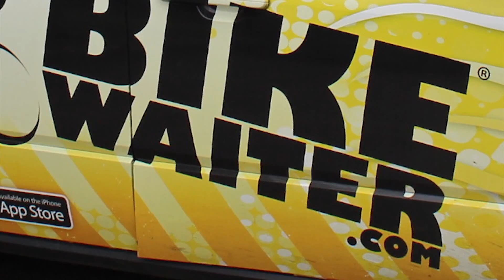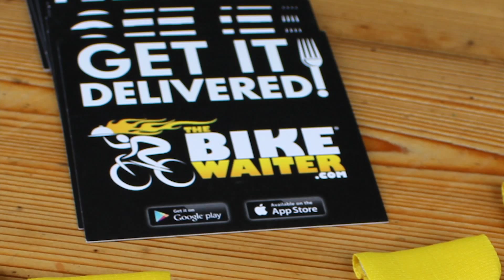The Bike Waiter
Looking for your favorite local meal, delivered to your doorstep? Look no further than the Bike Waiter.

About the Bike Waiter:
The Bike Waiter, based in San Antonio, TX was formed in September of 2011 with the goal of connecting restaurants in the greater downtown area with individuals by offering a bicycle-based restaurant marketing and delivery service. Kansas City, MO currently services River Market, Downtown, Crossroads and south to 35th.  New Braunfels, TX market officially opened in January of 2016. Our service allows restaurants to extend their reach to a completely new customer base while providing consumers a wide variety of menu items that can be delivered directly to their home, office or hotel.